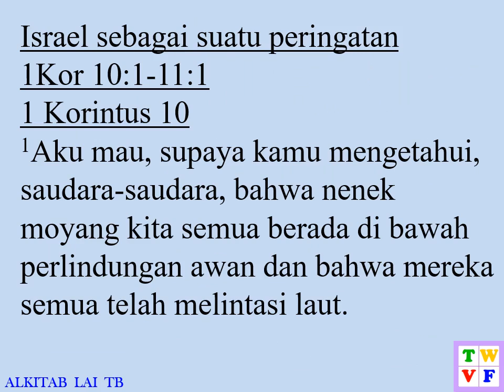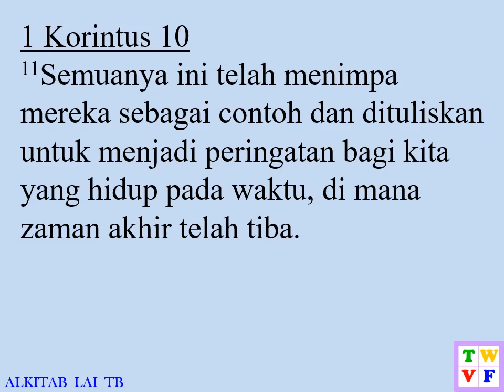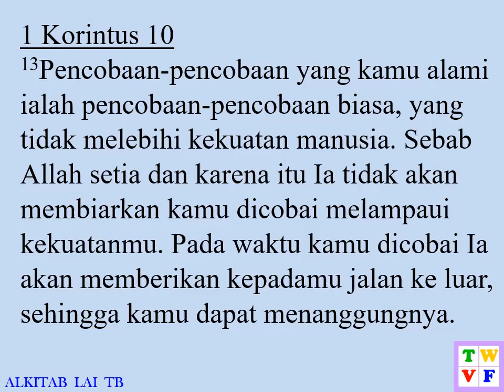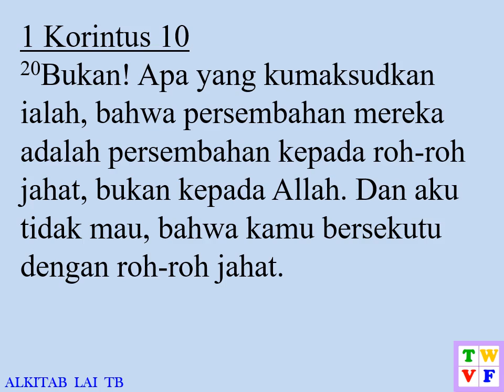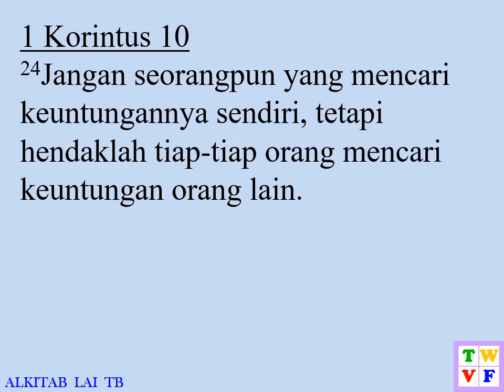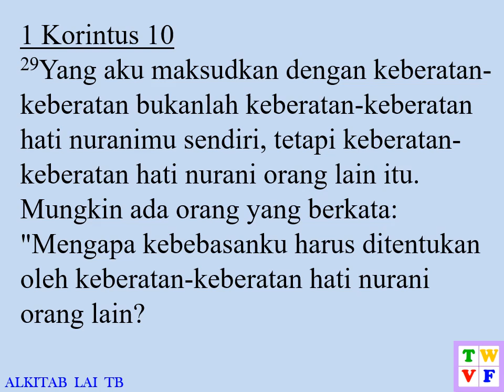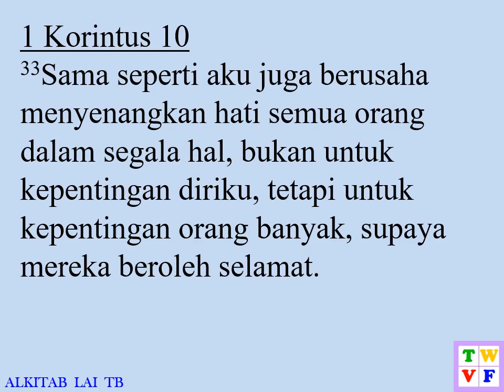1 Korintus Pasal 10 ALKITAB suara dan text - Indonesian Holy Bible Audio and Text